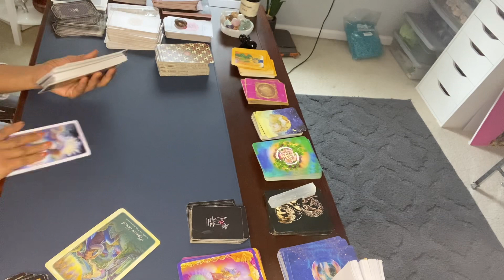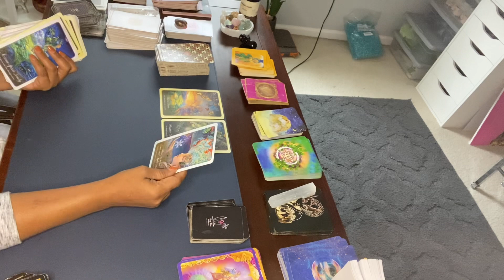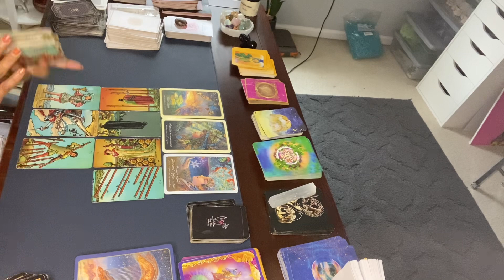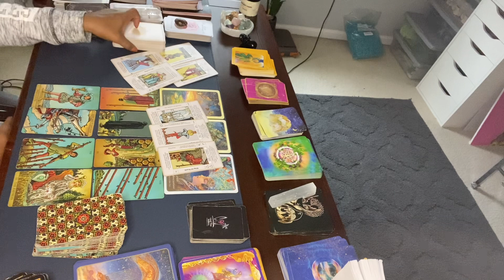PISCES ♓️ HAVE FAITH IN THIS CONNECTION. GIVE THEM TIME.